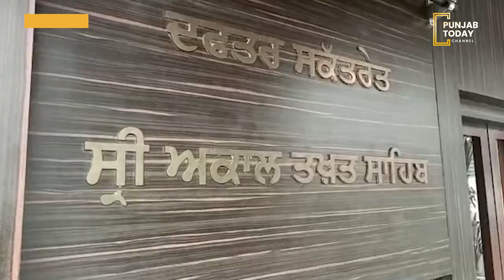ਮਨੁੱਖੀ ਅਧਿਕਾਰ ਸੰਗਠਨ ਵੱਲੋਂ ਸ੍ਰੀ ਅਕਾਲ ਤਖ਼ਤ ਸਾਹਿਬ 'ਤੇ ਦਿੱਤਾ ਗਿਆ ਮੰਗ ਪੱਤਰ || Punjab Today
ਮਨੁਖੀ ਅਧਿਕਾਰ ਸੰਗਠਨ ਵਲੌ ਅਜ ਇਕ ਮੰਗ ਪਤਰ ਸ੍ਰੀ ਅਕਾਲ ਤਖ਼ਤ ਸਾਹਿਬ ਦੇ ਜਥੇਦਾਰ ਦੇ ਦਫਤਰ ਵਿਚ ਦੇ ਬੰਦੀ ਸਿੰਘਾਂ ਦੀ ਰਿਹਾਈ ਲਈ ਕਢੇ ਜਾ ਰਹੇ ਕੈਡਲ ਮਾਰਚ ਲੱਈ ਸਹਿਯੋਗ ਦੀ ਮੰਗ ਕੀਤੀ ਗਈ ਹੈ।ਜਿਸ ਸੰਬਧੀ ਮਨੁੱਖੀ ਅਧਿਕਾਰ ਸੰਗਠਨ ਦੇ ਪ੍ਰਧਾਨ ਬੀਬੀ ਜਸਵਿੰਦਰ ਕੌਰ ਸੌਹਲ ਵਲੋ ਜਥੇ ਦਾਰ ਸ੍ਰੀ ਅਕਾਲ ਤਖ਼ਤ ਸਾਹਿਬ ਨੂੰ ਇਸ ਕੈਡਲ ਮਾਰਚ ਲੱਈ ਸਹਿਯੋਗ ਦੀ ਅਪੀਲ ਕੀਤੀ ਹੈ।